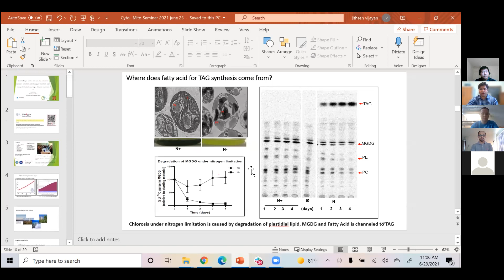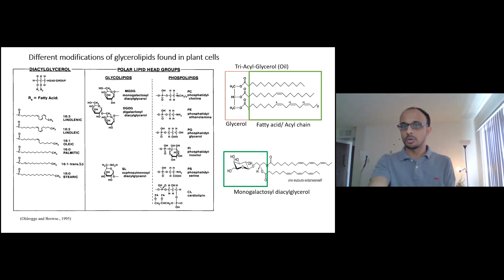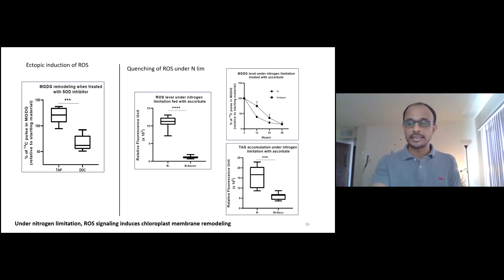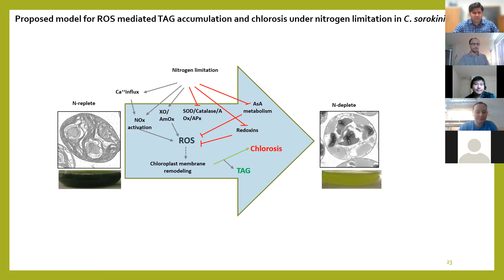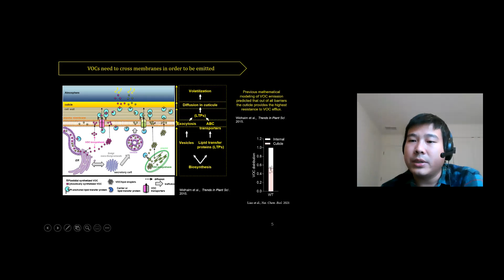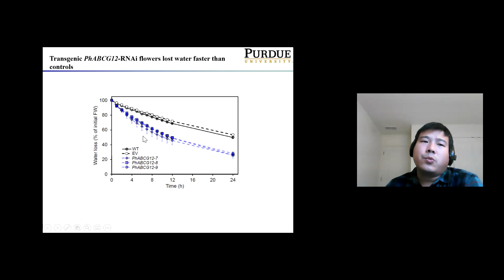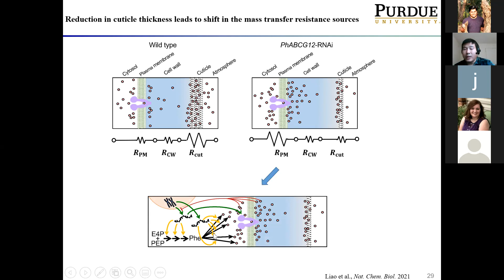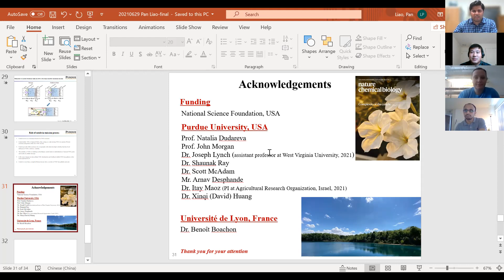Preprints | Reactive oxygen species | Research Seminar 05